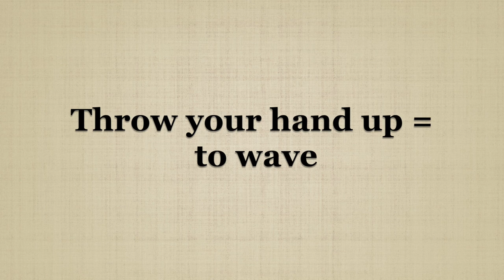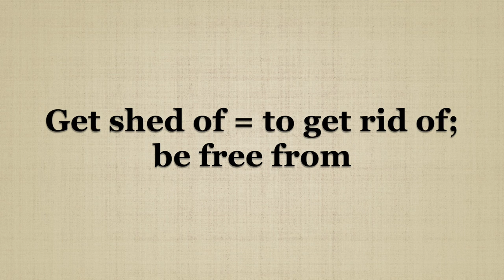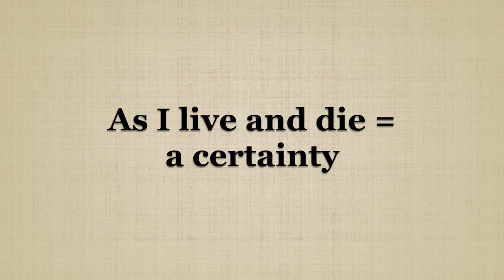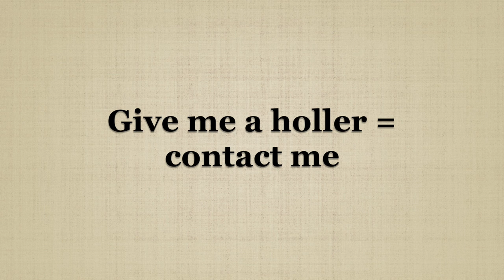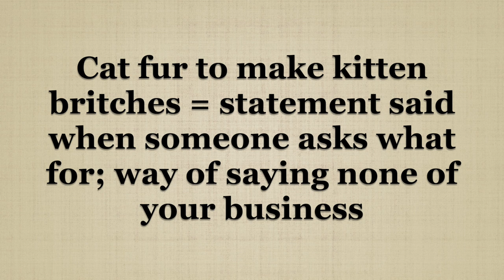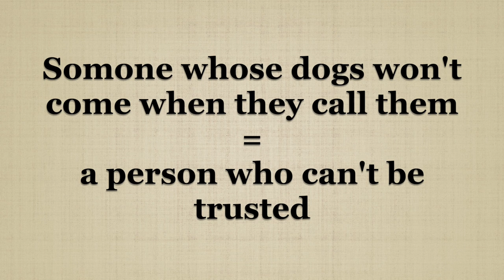You're Going to Stob Your Eye Out! and other Unique Appalachian Phrases and Sayings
Sharing unusual sayings and phrases from Appalachian Language in this video.